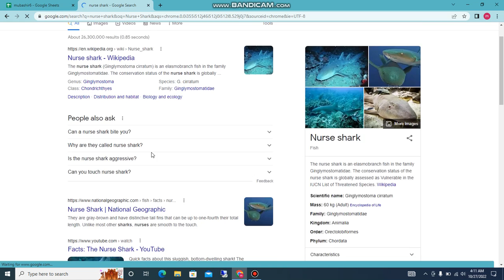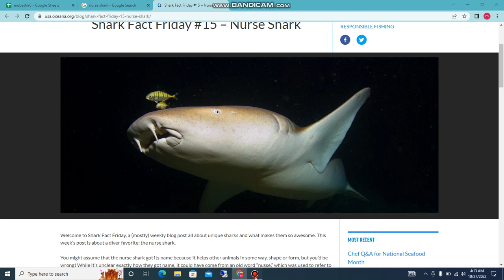what is nurse shark and why are they called nurse shark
HY friends in this video i am tell you about the what is nurse shark and why are they called nurse shark